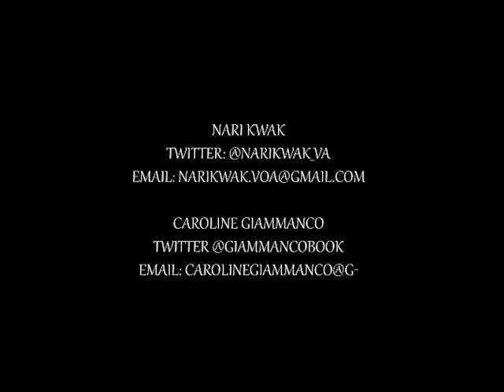Into the Night A Box of Matches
A grandson reflects on his special relationship with his grandmother and the love of collectibles that she gave him.

Check us out on Apple Podcasts, Stitcher, Spotify, or anywhere else you find your favorite podcasts.

Written by Caroline Giammanco. Find her on Twitter @giammancobook

Narrated and edited by Nari Kwak.
Find her on Twitter @NariKwak_VA

Credits
Music

Photos
Caroline Giammanco